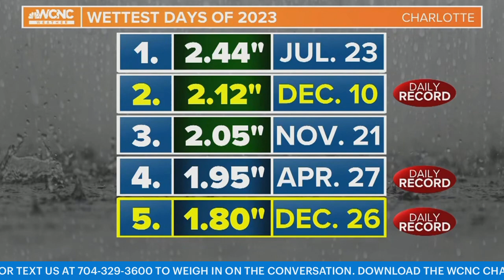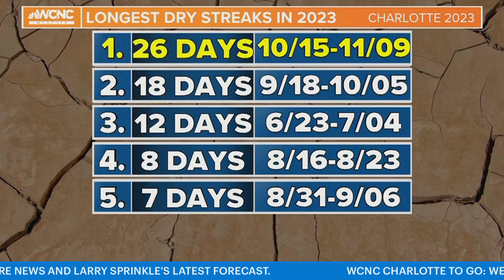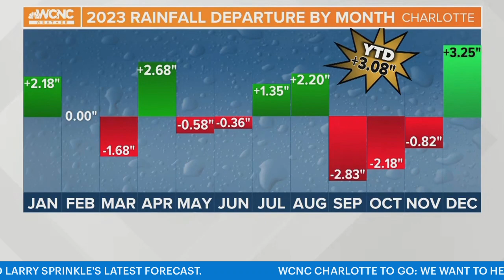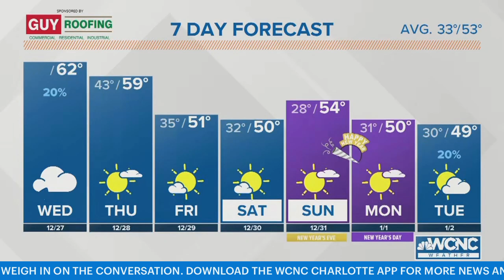Weather and climate headlines from 2023: WCNC Charlotte To Go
If 2023 taught us one thing, it's that extreme weather is becoming more common here in the Tar Heel State and across the globe. Meteorologist Brittany Van Voorhees takes us through the year in today's Weather IQ on WCNC Charlotte To Go.